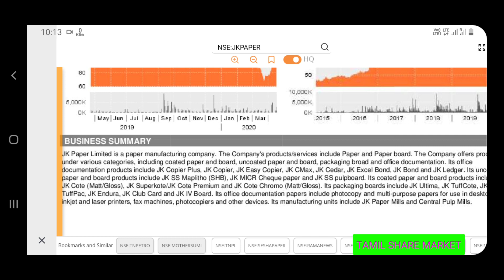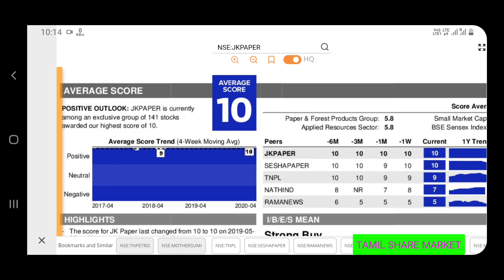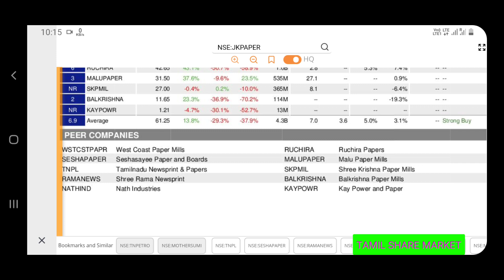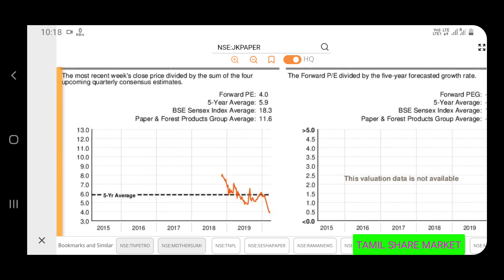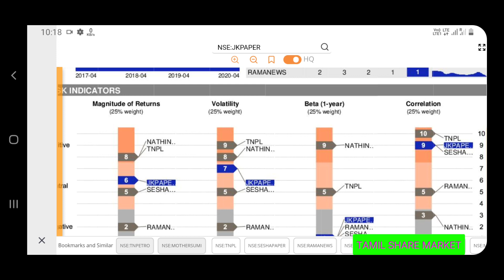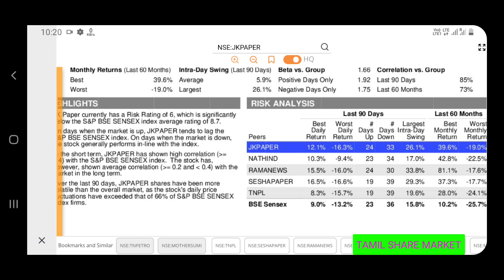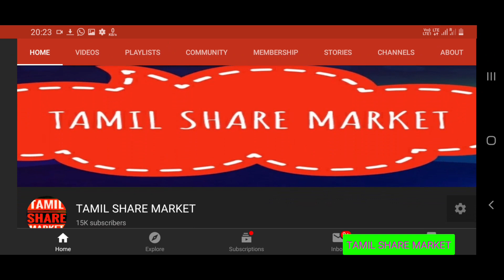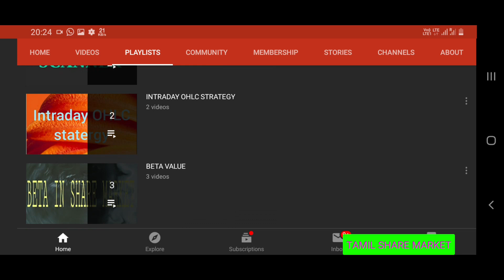Stock Analysis || JK PAPER || GOOD RETURNS || தரும் நிறுவனம்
Angel Broking

Aliceblue

 Intragram vinoth_veee